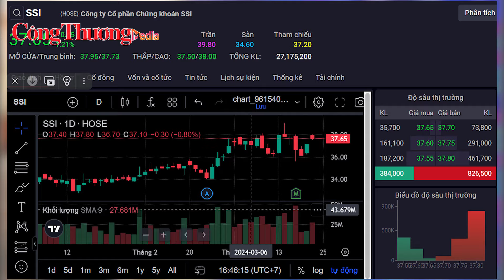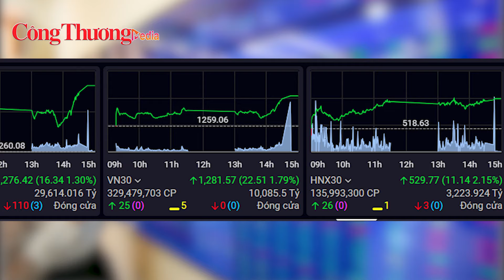Chứng khoán ngày 21/3: Cổ phiếu ngân hàng và bất động sản nổi sóng, VN-Index tăng hơn 16 điểm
Thị trường trong nước tiếp tục duy trì đà tăng điểm mạnh mẽ trong phiên hôm nay khi dòng tiền nhập cuộc trở lại, VN-Index tăng 16,34 điểm, tương đương 1,3%, lên 1,276,42 điểm.
4 cổ phiếu tác động tích cực nhất tới VN-Index đều là cổ phiếu ngân hàng, trong đó gây ấn tượng nhất là TCB tăng sát trần, VCB tăng 2,15%, TCB tăng 6,62%, HDB tăng 5,75%...
Bên cạnh đó, nhóm bất động sản giao dịch tích cực, ấn tượng nhất là PDR tăng kịch trần, KBC tăng 4,86%, DIG tăng 4,28%... Cổ phiếu chứng khoán khá hưng phấn khi SSI tăng 1,21%, VND tăng 3,63%, VCI tăng 1,5%.
Diễn biến ở nhóm sản xuất, năng lượng, hàng không và bán lẻ mặc dù sắc xanh chiếm ưu thế, nhưng về cơ bản biến động trong biên độ hẹp.
Thanh khoản tiếp tục được cải thiện tốt trong phiên hôm nay khi có đến hơn 1,2 tỷ cổ phiếu được giao dịch, tổng khối lượng khớp lệnh trên toàn sàn đạt mức gần 30 nghìn tỷ đồng.
Đồng hành cùng Báo Công Thương